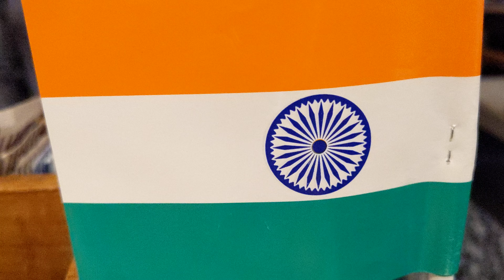Happy Republic Day 🇮🇳